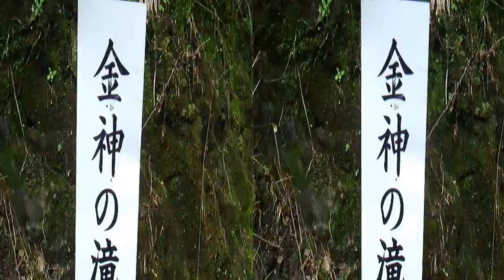3D 金神の滝（正常版）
数年前発見され、３年前から公開、養老渓谷粟又の滝１㎞ほど上流にあり、周辺は整備されていて楽に行けます。
滝上の集落の人たちは、山越えで滝を認知しており、世間に知られていなかっただけ。
土地の所有者が道を整備するまでは、滝に近づけない環境だったので、知る人ぞ知る滝だったわけです。
山越えの道は今は使われておらず、途中から滝への道が付けられています。川沿いの道が楽です。名前は所有者が付けたもの。
周辺はたった一人で半年かけて整備したとのことです。

3Dで見るには、FireFoxなどFlashPlayer対応のブラウザでご覧ください。この動画は YouTube 動画エディタ（